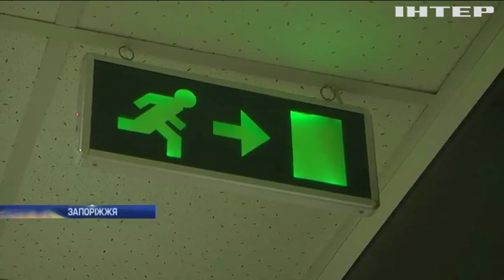В лікарні Запоріжжя у палаті зарізали пацієнта